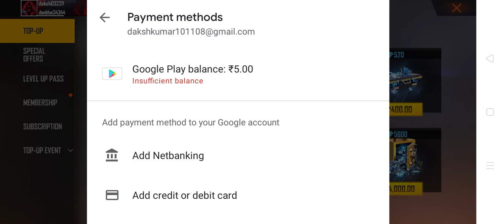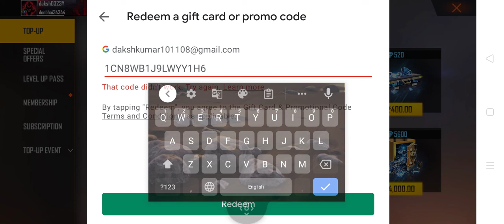free fire redeem code